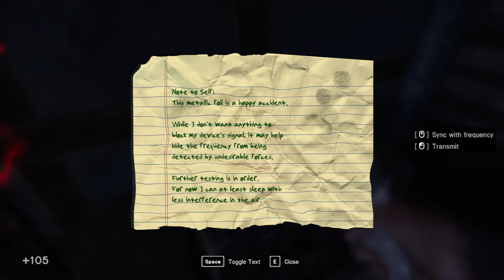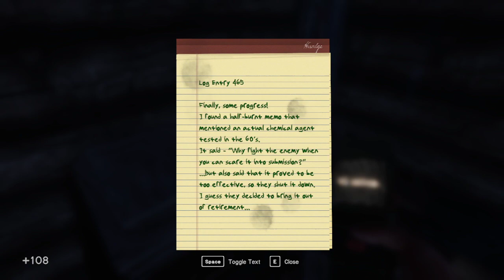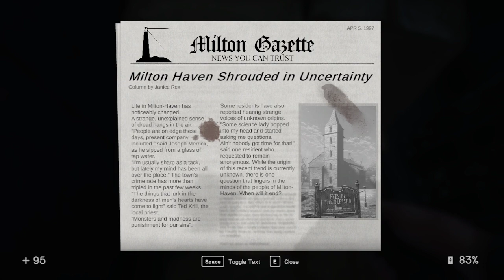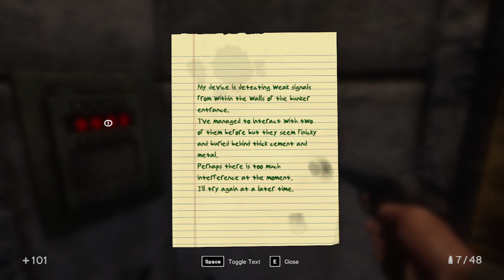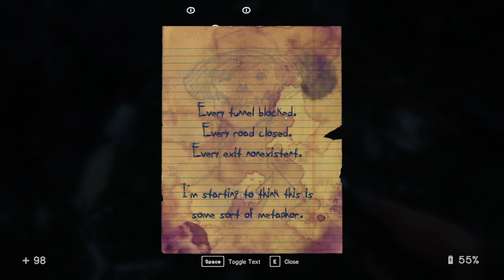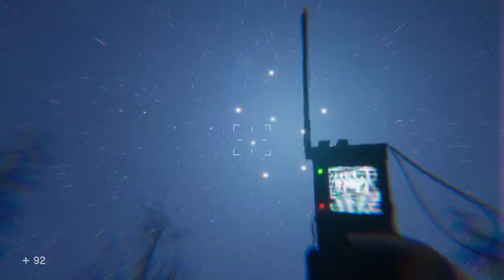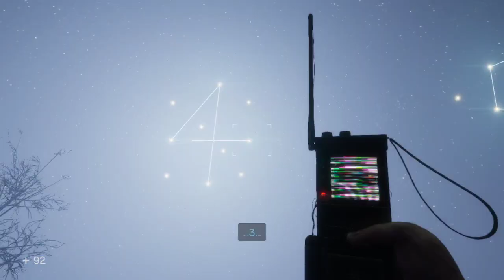Finalizando o Psicopata da cabana